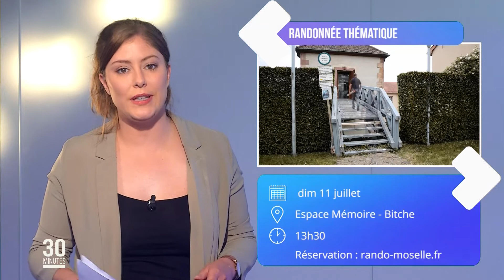Les bons plans de sorties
Maurane vous propose ses bons plans et idées de sorties à faire ce week-end.